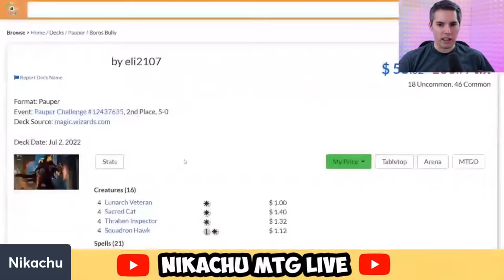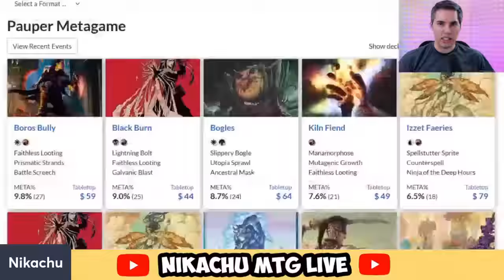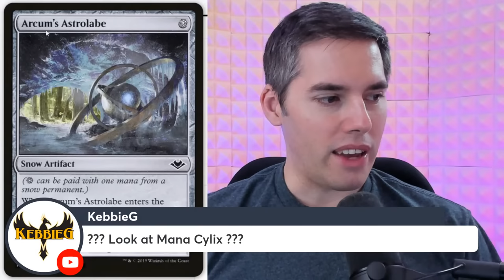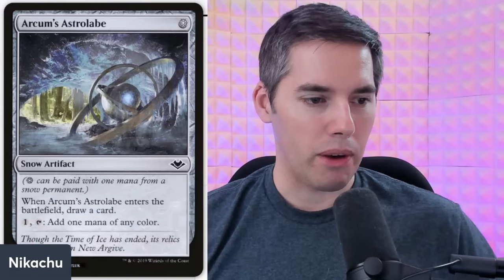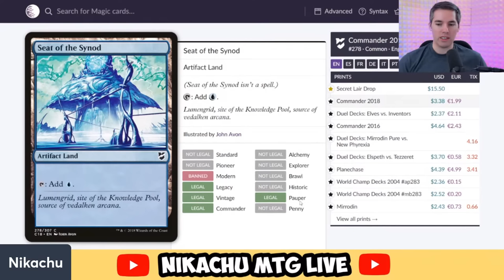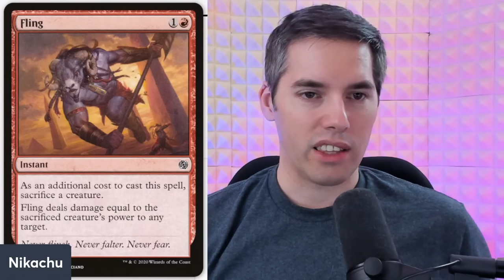How Powerful Are Banned Pauper Cards? | Magic the Gathering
How Powerful Are Banned Pauper Cards?

Want a Nikachu MTG Coffee MUG?

Nikachu
Winnipeg, MB
R3T5T5, Canada